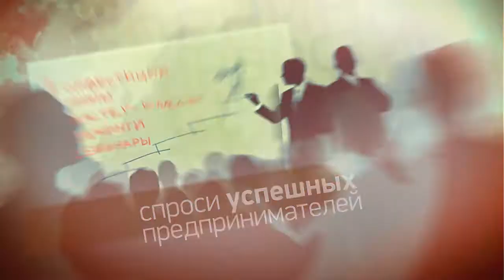Are you an entrepreneur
"Ты - предприниматель"
государственная программа поддержки молодых предпринимателей